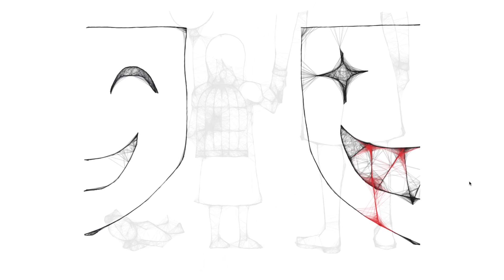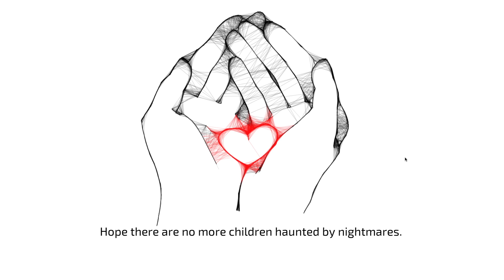Mary's Nightmare- This Game Is Freaky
I'm not so sure what to make of this game lol. By the way I know I spelled sync wrong the first time in the message I said :P.

Planned Uploading Schedule:
Monday- 3pm EST (Minecraft)
Wednesday- 3pm EST (Roblox)
Sunday- 3pm EST (Anything else- Steam, websites, etc.)

OUTRO:
Artist Credits-
Brig